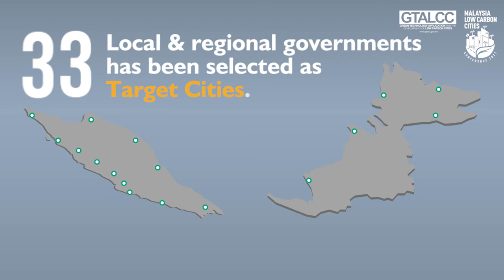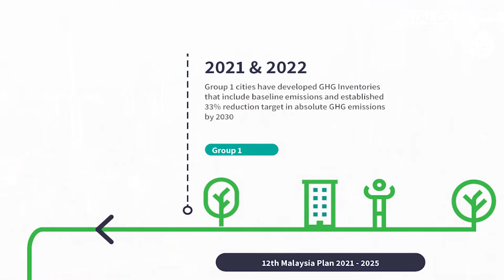MyL3C 2021: National Low Carbon Cities Masterplan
Cities are the main engines for a dynamic economic growth and the focal points of most population.  However, the process of urbanisation has contributed significantly to the increase of GHG emissions. Thus, fostering urban development in the most sustainable manners can reduce energy demand, consumption and GHG emissions.

The strategic framework of National Low Carbon Cities Masterplan intends to transform Malaysian Cities into low carbon whilst pushing the low carbon development in Malaysia to the next level.

Song: Vastness - Andrew Ev
Stock footages by Pexels, Pixabay, Space Videos and NASA.
Song courtesy of Mixkit